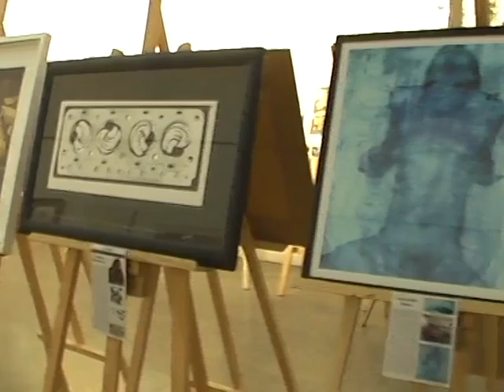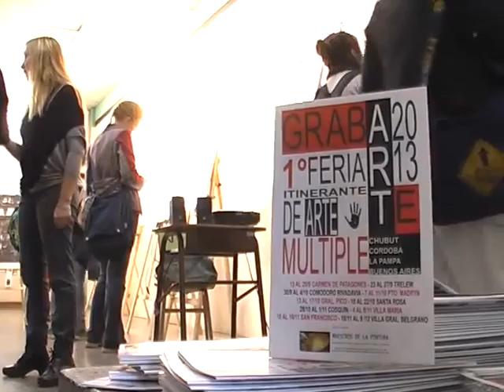GRABARTE 2013 -La Pampa TV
GrabArte13, fue la primer Feria Regional del Arte Múltiple... una plataforma de difusión, promoción y comercialización de los productores artístico de nuestra región, enmarcada con la presencia de grandes maestros nacionales, maestros europeos, la presentacion de los grandes premios de artes visuales en estas disciplinas obtenidos por nuestros artistas  y las escuelas de arte.
13/9 al 20/9       - Casa de la cultura - Carmen de Patagones
 23/9 al 27/9       - Museo Municipal de Bellas Artes - Trelew
 30/9 al 4/10       - Centro Municipal de Cultura - Comodoro Rivadavia
 7/10 al 11/10     - Museo municipal de Arte Moderno  - Puerto Madryn
 14/10 al 18/10   - Santa Rosa - La Pampa
 21/10 al 25/10   - General Pico - La Pampa
 28/10 al 1/11     - Escuela Superior Arte Emilio Caraffa - Cosquin
 4/11 al 8/11       - Centro Cultural Leonardo Favio - Villa Maria
 18/11 al 9/12     - Casa del Bicentenario - Villa General Belgrano
27/12 al 27/1/2014 - Museo de Almafuerte - Almafuerte - Cordoba. 4 al 15/4 Esc. Prov. de Bellas Artes - Gral Pico - La Pampa. 16/4 al 21/4 Museo Provincial de artes - Santa Rosa - La Pampa.